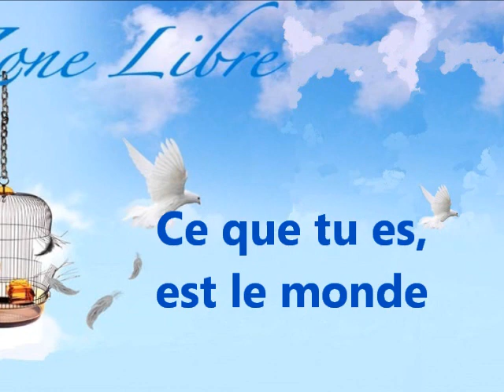280 " Ce que tu es , est le monde " Guy ROGER ZONE LIBRE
Ce que tu es, est le monde. En effet le monde n'est pas différent de ce que l'on est, nos sociétés sont le résultat de nos actions. Pourtant, rares sont ceux qui prennent leurs responsabilités en main et cessent leurs malséantes activités pour mettre en oeuvre l'harmonie, la quiétude, l'union et la paix dans les relations